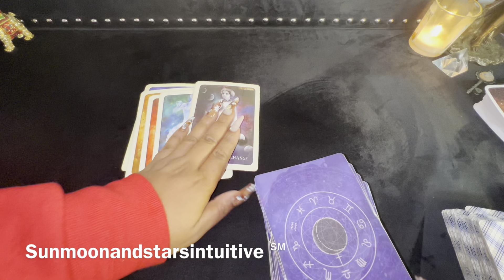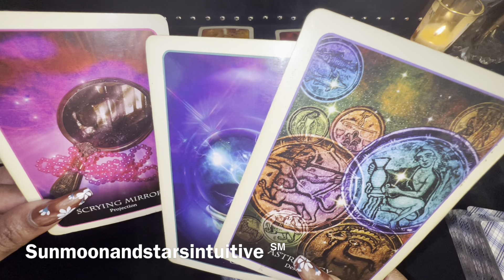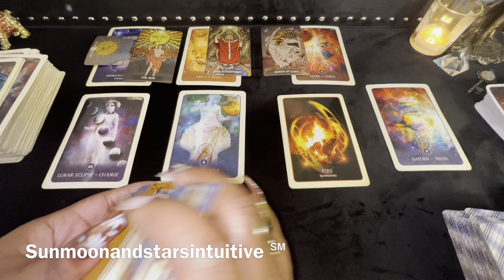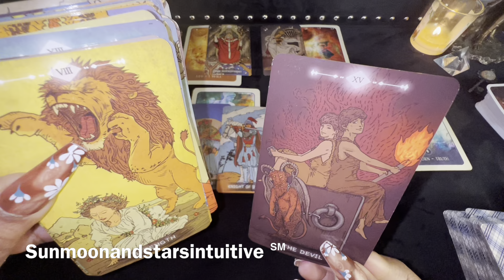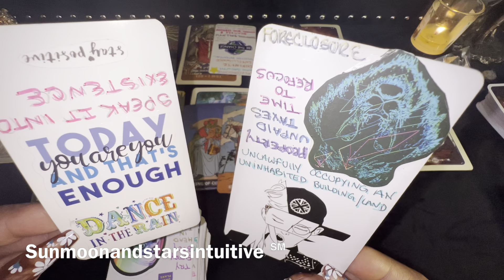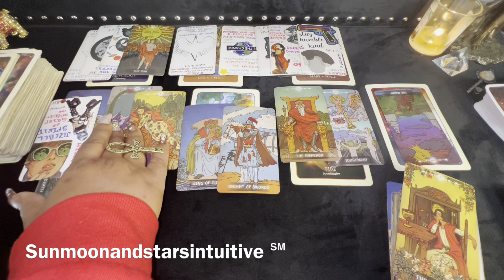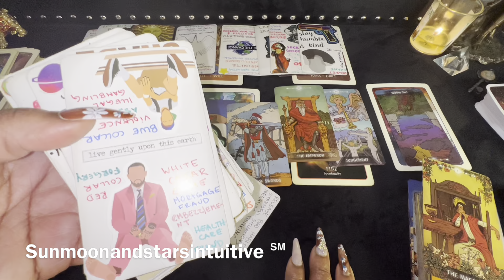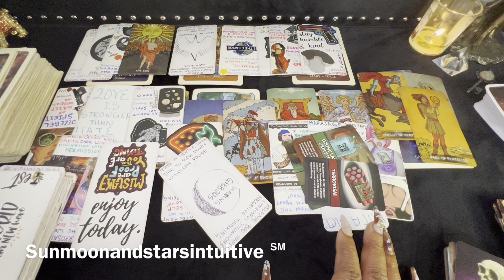Hostility is in the air, the truth is speaking loud & clear, they’re receiving what they put out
Sunmoonandstarsintuitive ℠

1st video for today, was filmed yesterday

1304. Commencement of protection

1326. Penalty for false marking